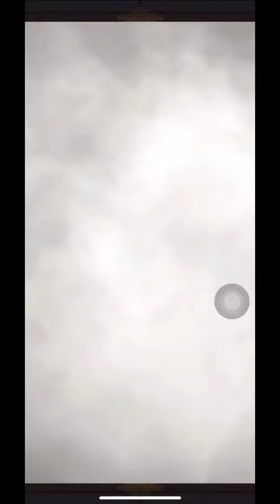少女迴戰 司馬懿UR+